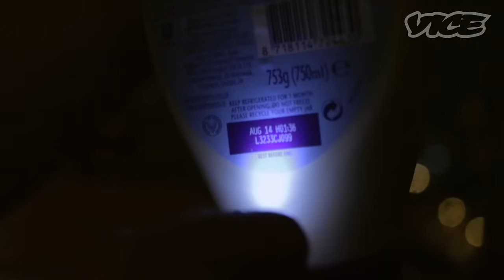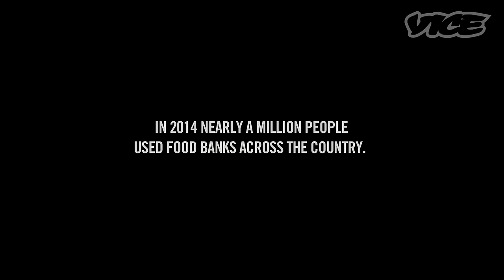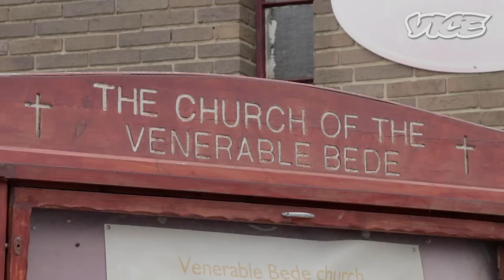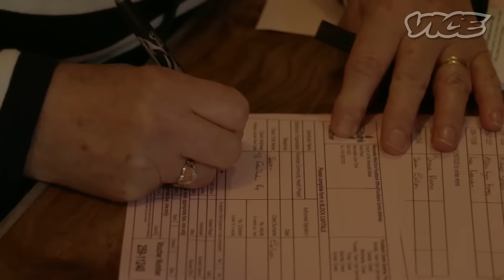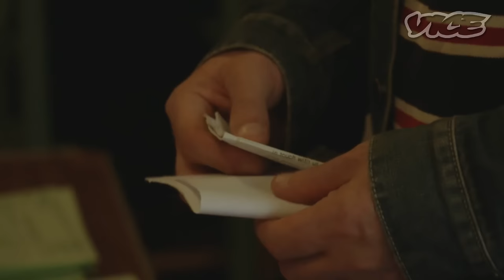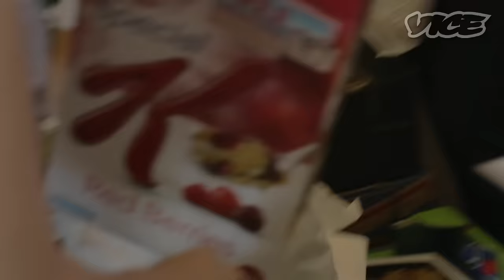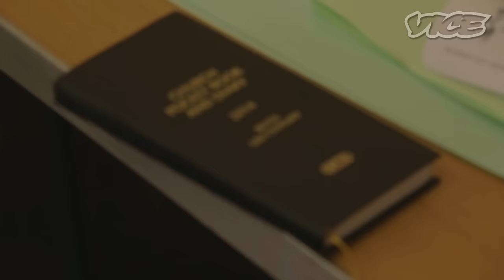Fighting Food Poverty with Britain's Busiest Food Banks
VICE heads to Newcastle to go inside one of the busiest food banks in Britain, where food is being distributed for free to more than 1,000 people a week. We meet the dedicated volunteers and the locals for whom poverty has become a part of everyday life after decades of industrial decline and years of austerity cuts. Inevitably, in such a situation, the system will occasionally falter.